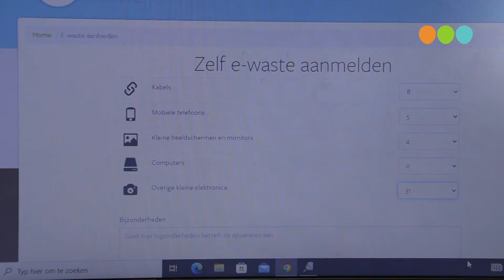E waste race op de Rank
Nia vd Bosch en HenkTabois